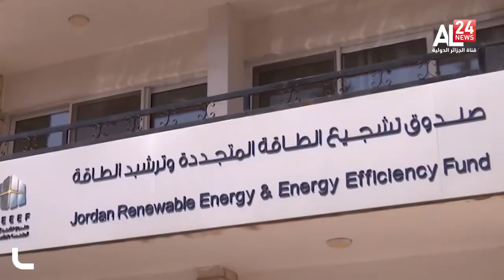الأردن: رفض شعبي وبرلماني لاتفاق الماء مقابل الكهرباء